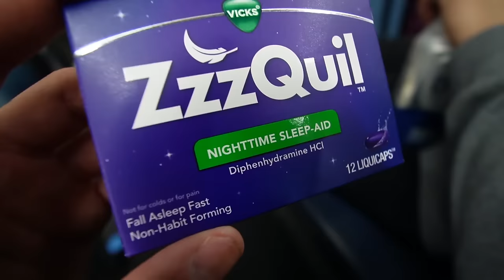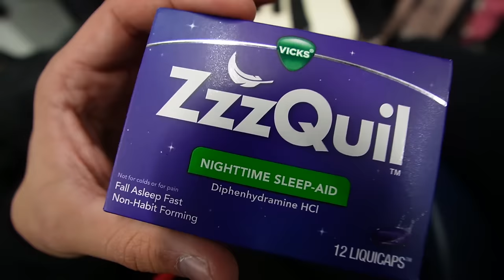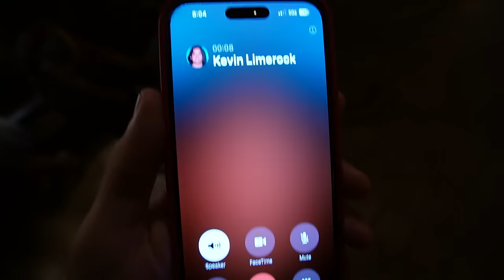Biggest BMW Car Show In The WORLD!!!